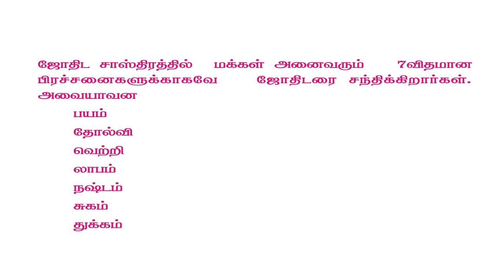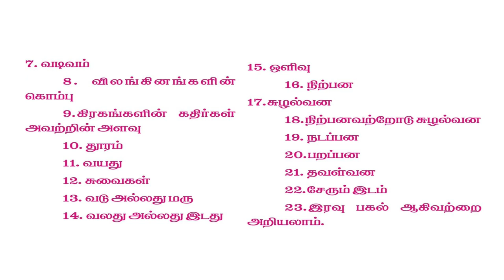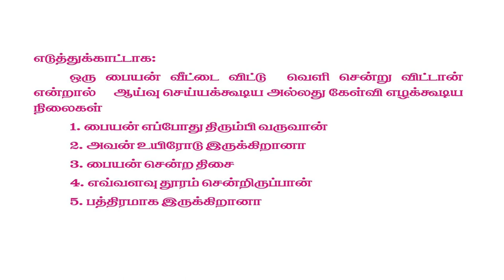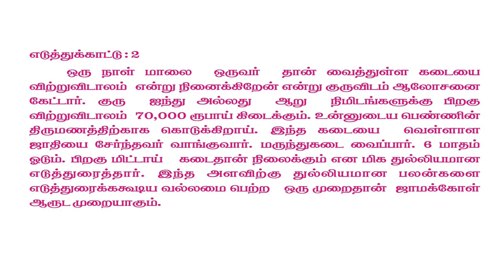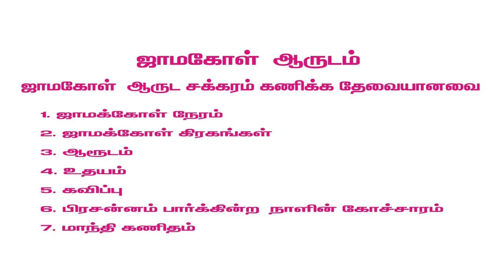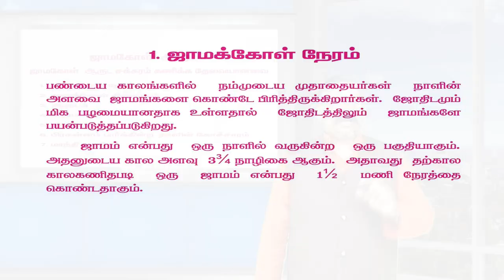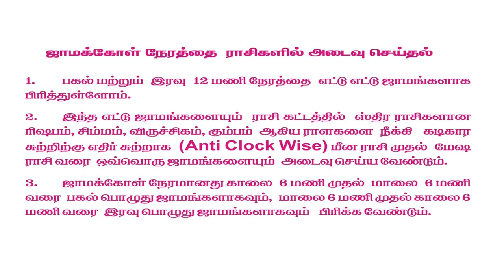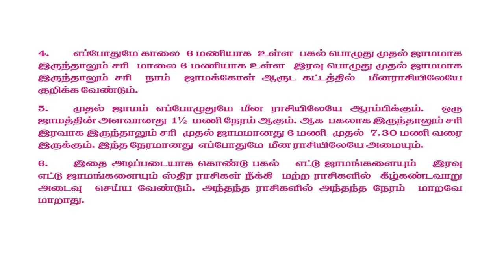ஜோதிஷ வித்யா பீடம்| ஜாமக்கோல்| Day 1 Part 1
ஜோதிஷ வித்யா பீடம்| ஜாமக்கோல்| Day 1 Part 1.Jothisha Vidhya Beedam of Astrology has long span of about 23 years under the spiritual guidance of Sri Sri Guruji Rajesh Kanna who is a renowned and revered disciple of many spiritual and